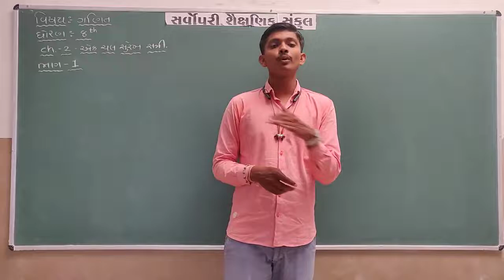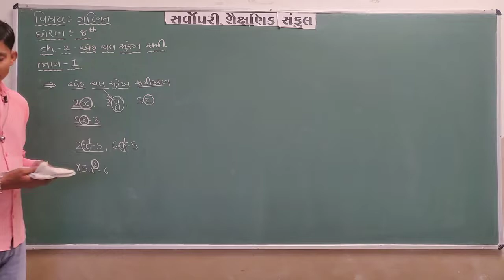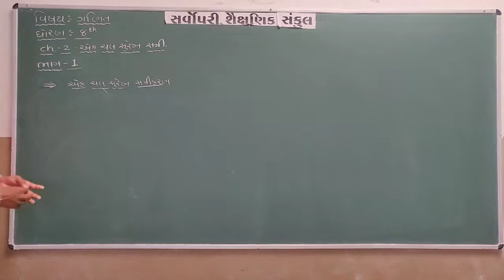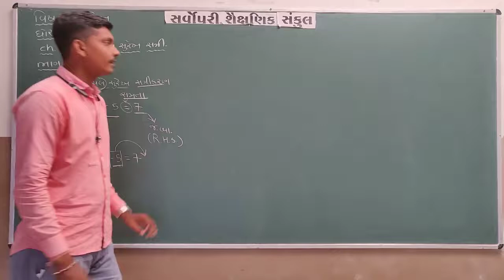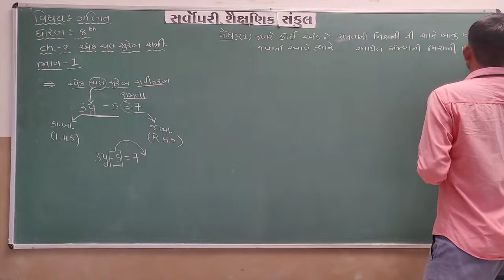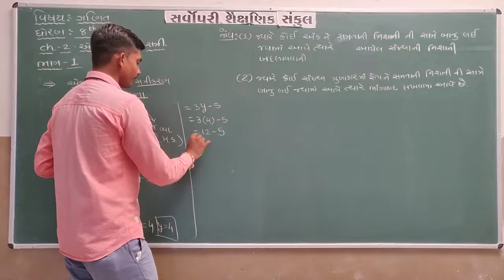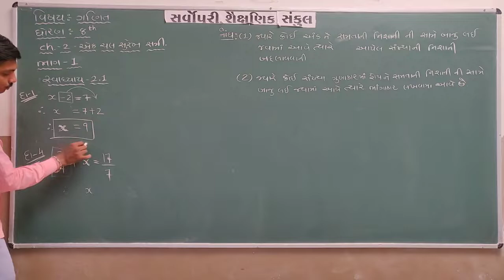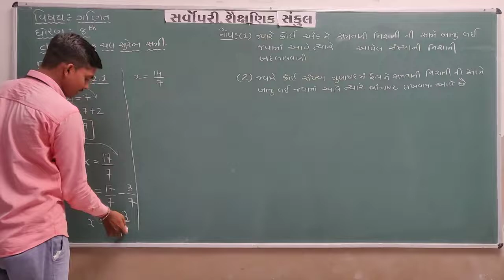Std 8 | Maths | Chapter 2 | Part 1